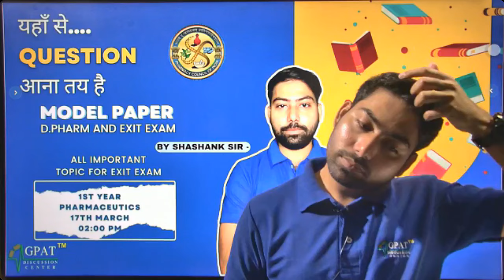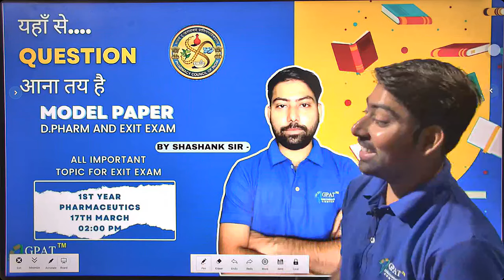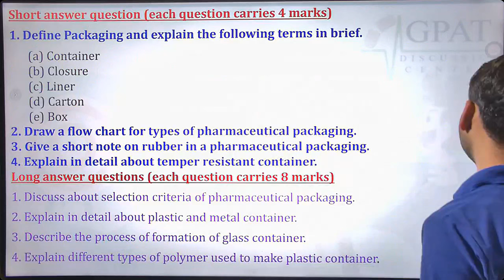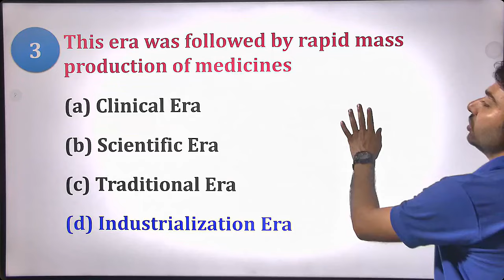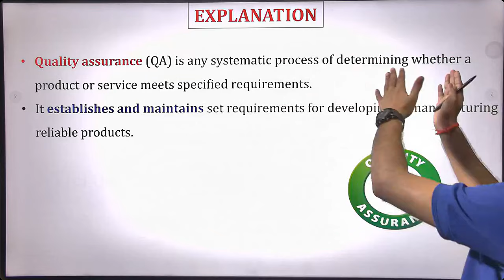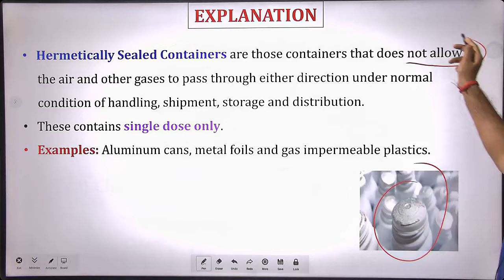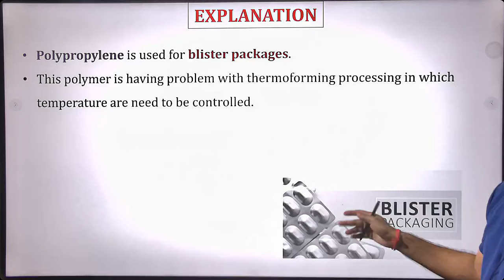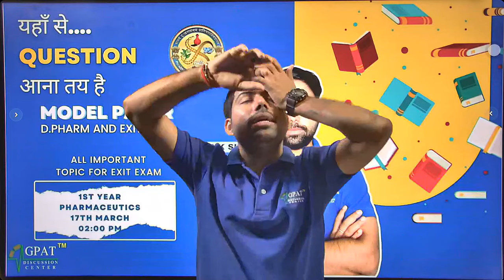PHARMACEUTICS|| MODEL PAPER || DIPLOMA SECOND YEAR AND EXIT EXAM